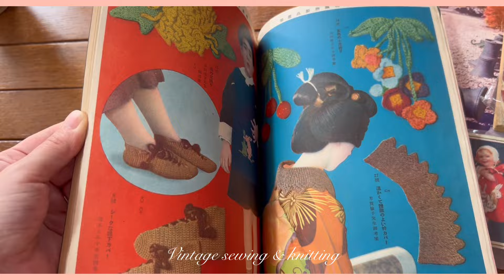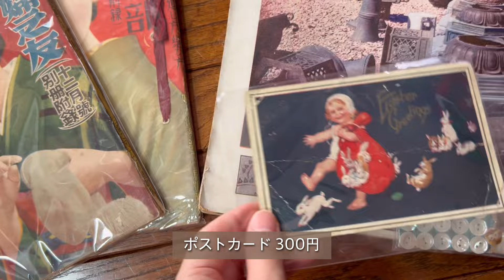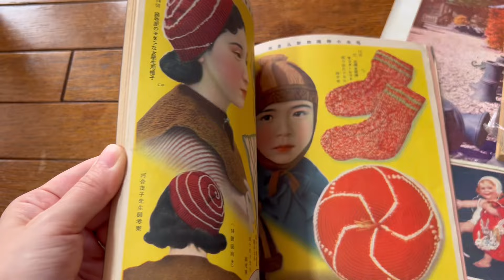【Vlog】中細毛糸で戦前の"海水着"を再現〜昭和初期の水着を編む〜骨董市で見つけたお宝🤩猫と編み物vintage knitting sewing vlog making swimwear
今回は、1936年の本(主婦の友付録)を参考に昭和戦前期の"海水着"を編んでみました♪
先日出かけた骨董市での購入品も紹介しています☺︎

このチャンネルでは、1930年代〜1940年頃の洋裁や編み物、レトロなファッションに関する動画をアップする予定です⭐︎

⭐︎目次⭐︎
00:00 オープニング
00:25 編み物
01:24 骨董市の購入品
02:35 編み物
07:25 完成！

⭐︎洋裁や編み物で使用したアイテム (楽天ROOM)